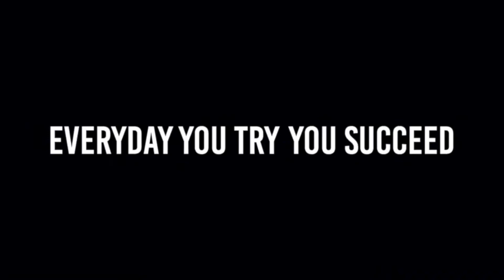Ep: 80 Transparent or TMI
In this segment we discuss being transparent and TMI ( Too Much Information). The importance of understanding the two and communicating.